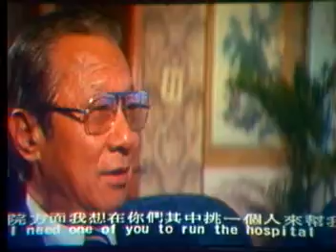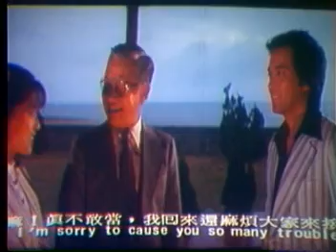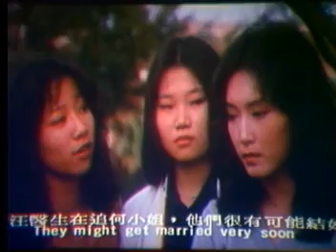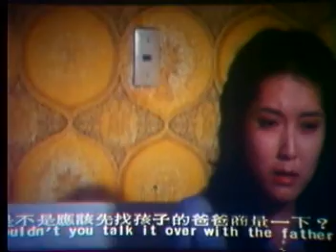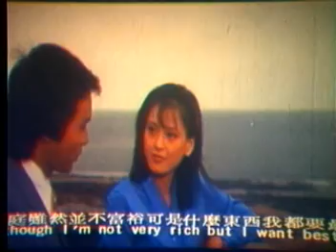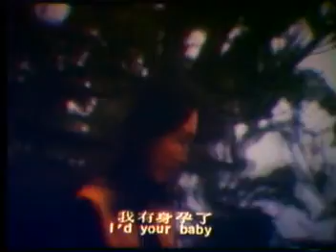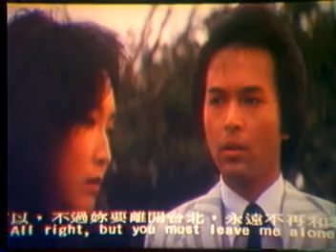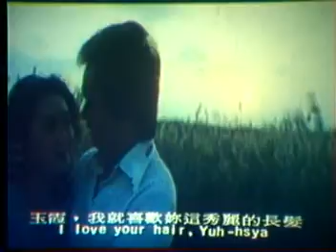Love With Cloud (1981) Part 1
Rare Asian movie from VCD. Tried combining both parts but YouTube's video editor wont let me for some reason. Wong Chi-chae, an ambitious young doctor, is secretly in a relationship with Cheng Yuh-hsya, a nurse. When the president of the hospital selects Wong to be his daughter's suitor, the doctor breaks off his relationship with Yuh-hsya, who reveals that she is pregnant and determined to keep the child. During a heated argument, Wong kills Yuh-hsya and hides her body in a well. He then begins to lose his grip on reality. Has he truly become the victim of Yuh-hsya's supernatural revenge?